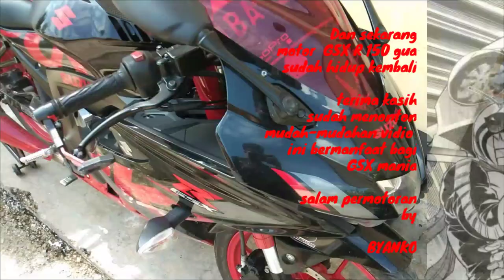Motor GSX R 150 Gak Mau Hidup, Ternyata ini Masalahnya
terima kasih sudah mampir di channel gua,jadi di vidio gua ini gua dapat masalah pada motor gua tidak mau hidup,sedangkan remot keylessnya hidup,. yuk lansung cek vidio gua guys,,,mohon dukungan channel ini guys. 🙏🙏🙏😣😣😣😣😣